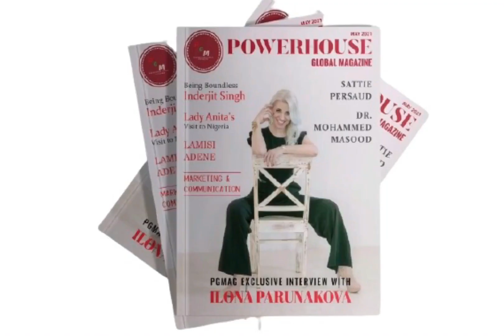Be a Part of our Incredible Community of IP Resilience Global and get Ignites, Inspired, Empowered.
IP Resilience International  🌍

Hey Champion,

Meet spectacular IP Resilience's Friends- Dhomonique Murphy, Mrs. Virginia 2020 and Campion of Dancing with The Stars- Alan Bersten.

Join us
👣You are on a journey of discovering strengths that can deliver from the devastation of real-life events and provides victory in times of loss and fear.

🛡Resilience is not the absence of suffering, fear, or anxiety.  It is not an idea; it is not a conviction, nor a persuasion or a decision, but it is the presence of divine assurance and extraordinary strength that you deserve to experience.

🔥This channel encourages you to believe in yourself regardless of your circumstances and giving your best to the world no matter what it might cost and giving life everything you have got. Be enthusiastic for life, use decency, and honor to pursue your dreams with dignity and humility. Keep your heads up, stand strong